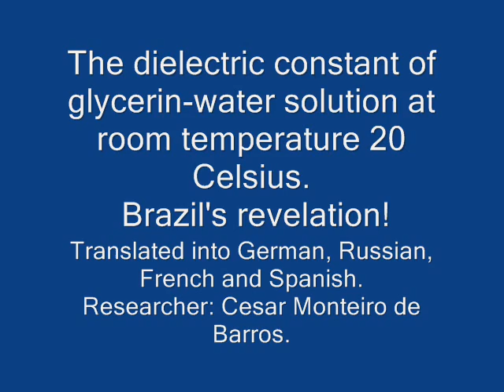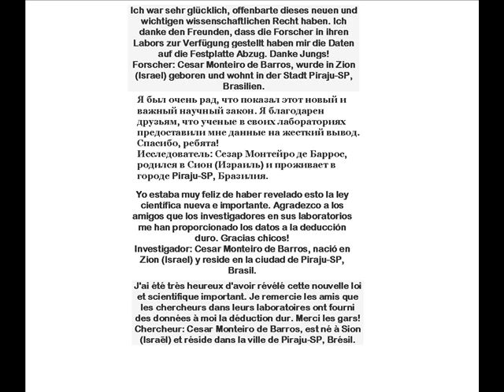The dielectric constant of water-glycerol solution to a temperature of 20 degrees.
New scientific law involving the dielectric constant of glycerin-water solution, refractive index and density. It is Brazilian law.
 It's unbelievable!
Neue wissenschaftliche Gesetz mit der Dielektrizitätskonstante des Glycerin-Wasser-Lösung, Brechungsindex und Dichte. Es ist das brasilianische Recht.
 Es ist unglaublich!
Новые научные права, связанные с диэлектрической постоянной глицерин-ного водного раствора, показателя преломления и плотности. Это бразильский закон.
 Это невероятно!
Nueva ley científica que implica la constante dieléctrica del índice de refracción de glicerina agua solución, y la densidad. Es la ley brasileña.
 ¡Es increíble!
Nuova legge scientifica che coinvolge la costante dielettrica di glicerina soluzione di acqua, indice di rifrazione e la densità. È la legge brasiliana.
 E 'incredibile!